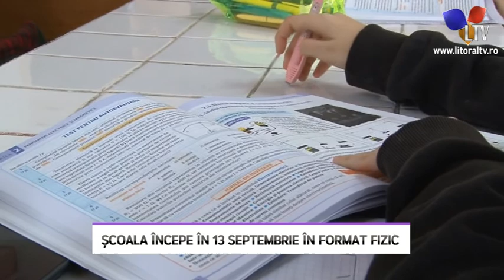Școala începe în 13 septembrie în format fizic - Litoral TV